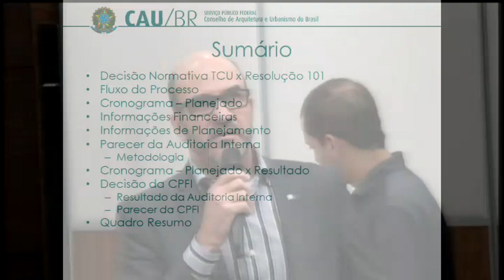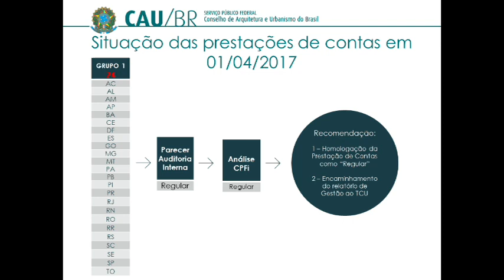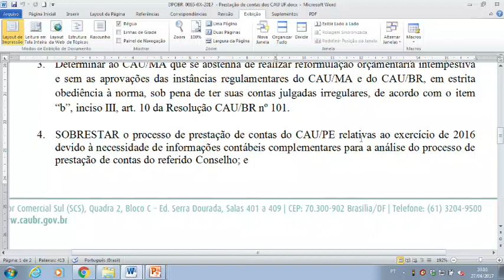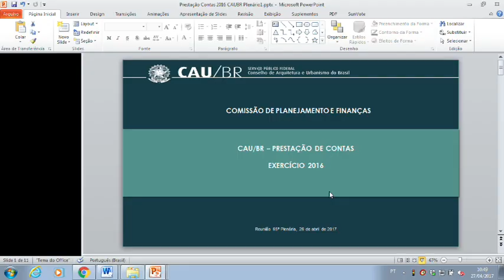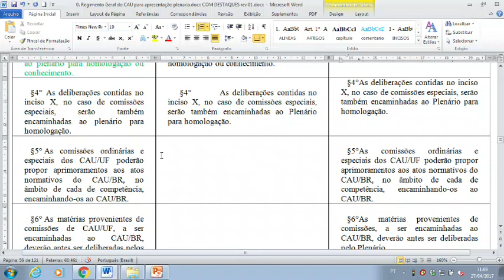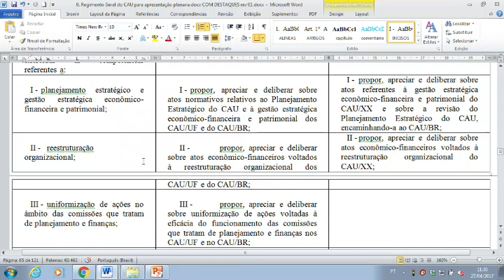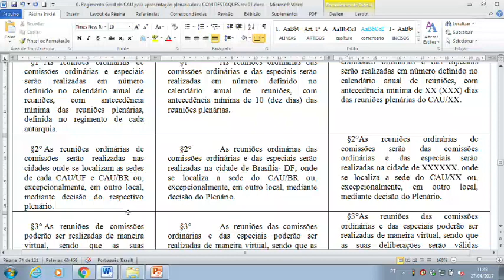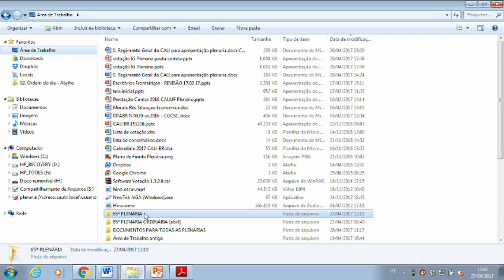65ª Reunião Plenária Ordinária CAU/BR - PGM - Parte 3